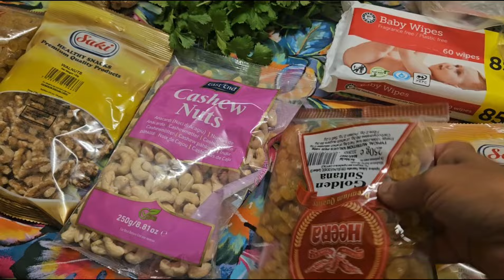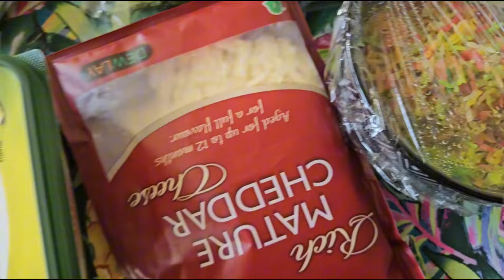Ikea And Ghup🤪